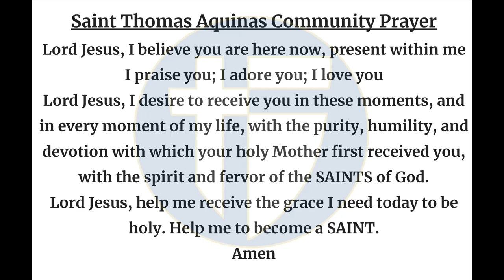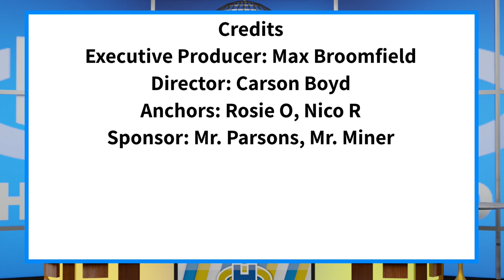The Halo Morning Show 9/4/24